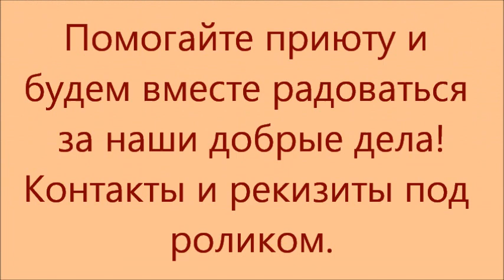Приветы от счастливых собак. Greetings from happy dogs.